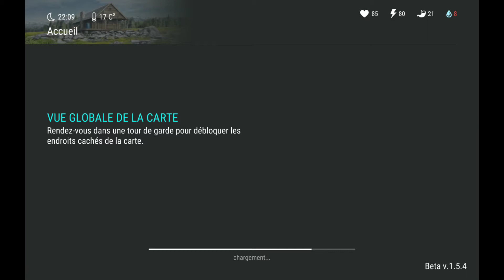Last Day On Earth FR - Episode 1 - L'Aluminium ! - Bunker Alpha - 1.5.4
Pour ma première vidéo, on découvre ensemble la MAJ 1.5.4 et plus particulièrement L'ALUMINIUM !

Les Différentes Modif du Niveau 1 du Bunker Alpha

► Pense a Lâcher un Pouce et un Commentaire !

A plus dans le Game !